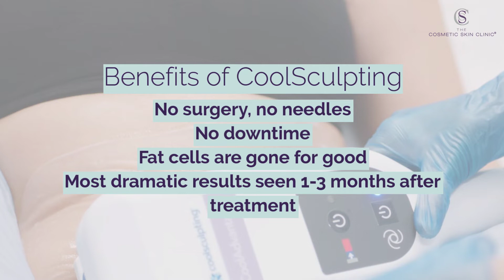CoolSculpting: Your Journey With Us | The Cosmetic Skin Clinic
Take a peek inside a genuine CoolSculpting treatment with one of our CoolSculpting specialists Ria.

More about The Cosmetic Skin Clinic: The Cosmetic Skin Clinic is a leading, independent, multi-award-winning medical aesthetic clinic in the UK and Europe. Dr Tracy Mountford MBBS MBCAM is our founder and Medical Director and has over 25 years’ experience as a cosmetic doctor. We offer the latest innovative non-surgical treatments for face and body to treat both men and women.

Call The Cosmetic Skin Clinic London: 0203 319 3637
Call The Cosmetic Skin Clinic Buckinghamshire:  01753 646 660